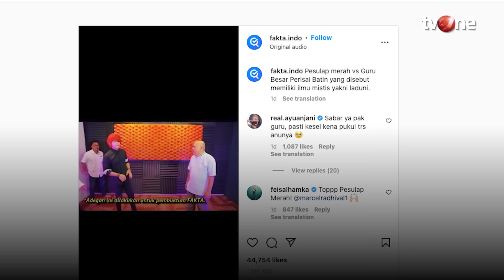Diklaim Anti Tonjok, Pesulap Merah Malah Lancar Jotos Guru Kebal | tvOne Minute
Video viral itu diunggah oleh akun Instagram @fakta.indo, Sabtu (20/8). "Pesulap merah vs Guru Besar Perisai Batin yang disebut memiliki ilmu mistis yakni laduni," tulis fakta.indo. (VDVC-LH)